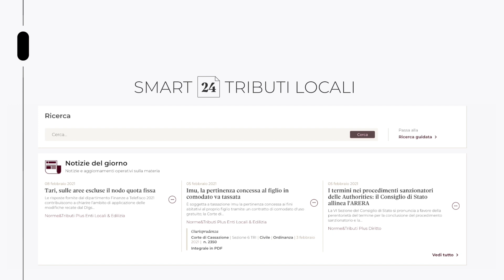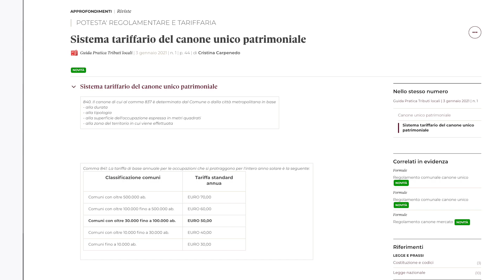Smart24 Tributi Locali - Ricerca Guidata